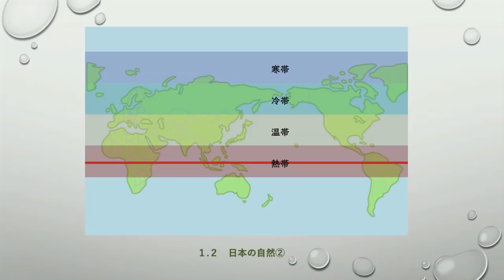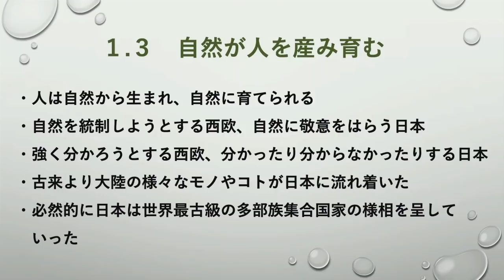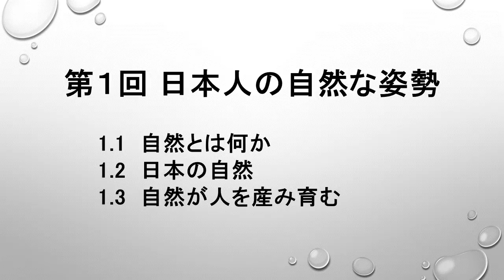【公式】武田邦彦の「ホントの話。」番外編・深い話 テーマ：人間の姿勢 １.日本人の自然な姿勢（ 2020年8月21日放送）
武田邦彦の「ホントの話。」番外編・深い話
日本人が古来より育んできた文化や精神性を、言葉や、身体（健康）、食生活や、人間関係、神様のこと、自然のことなど、様々な視点から語り合う番組です。

■人間の姿勢（全10回）

１）日本人の自然な姿勢
1-1．自然とは何か
1-2．日本の自然
1-3．自然が人を生み育む

‹ゲスト›
片山賢さん
姿勢研究家。シセイプラネット・姿斉塾代表。
姿勢均整専門学校（現：東都リハビリテーション学院）本科卒
呉竹鍼灸柔整専門学校（現：東京医療専門学校）本科卒。
整形外科医・内科・姿勢教室等において約40年間/のべ20万人を越える
姿勢改善指導の実績をもつ。

一般財団法人姿勢学術協会指定 姿勢教育機構 姿斉塾にて
姿勢育成講師の育成およびテキスト作成を兼任。

主著『自然な姿勢の斉えかた』2010年（電子書籍化2011年）

一般財団法人姿勢学術協会は
「すべては姿勢からはじまる」を合言葉に、
人々の保健や健康増進に役立つ
適正な静的姿勢／動的姿勢のあり方の研究や
普及活動を国内外で行っています。